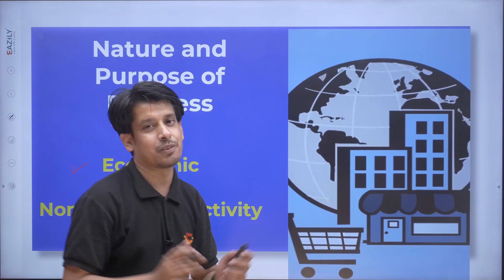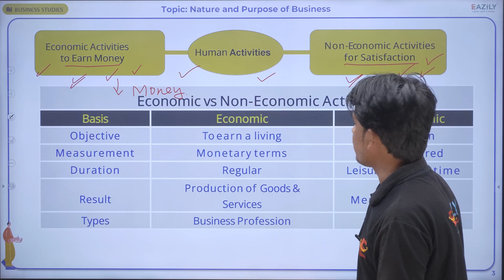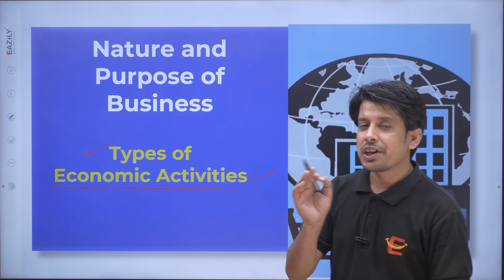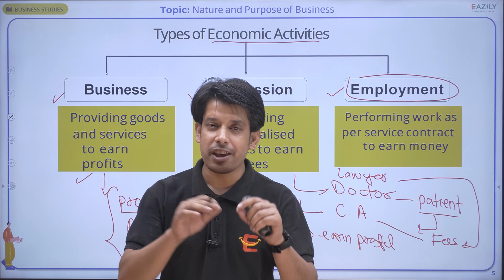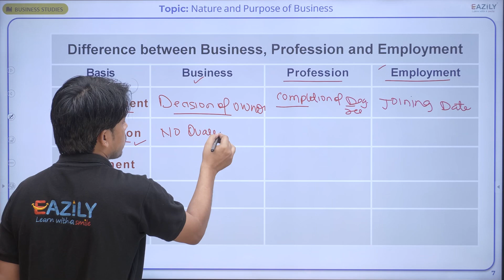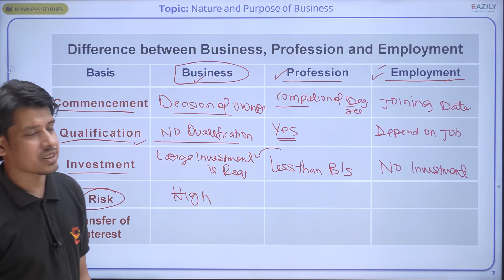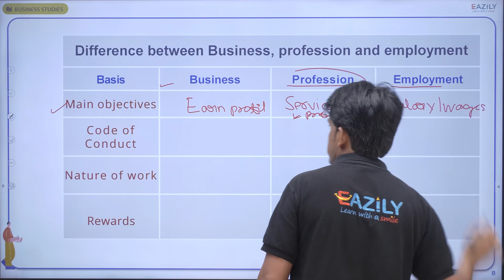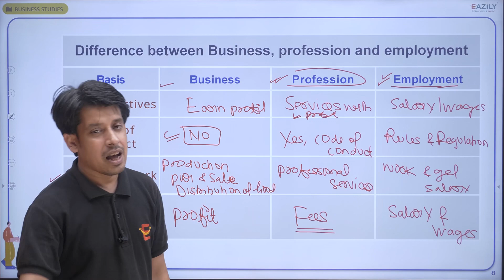Nature and Purpose of Business, Lecture 1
📝 Class 11 Business Studies CBSE 2023-24